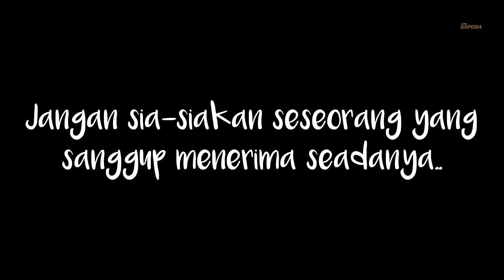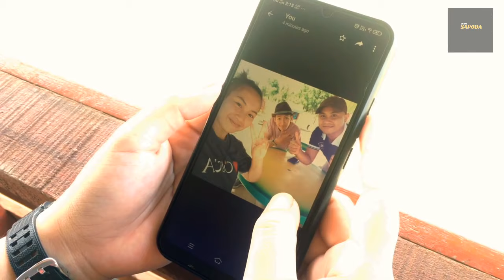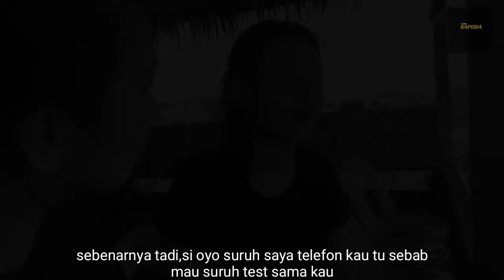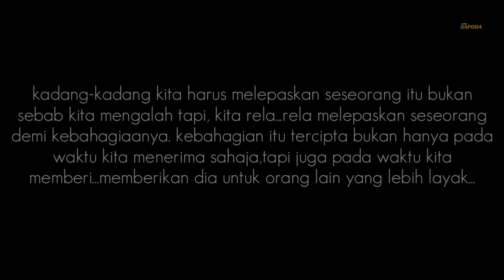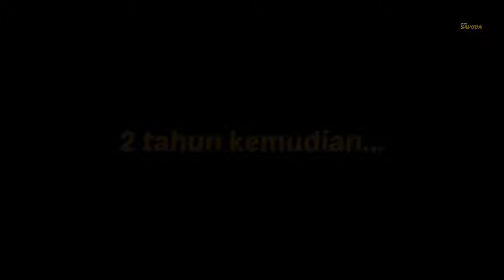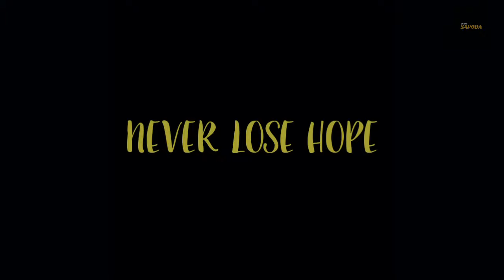Someone You Loved Part 2 | sabahan shortfilm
Location
Peranauan inn d'sangkir
Karanahan view